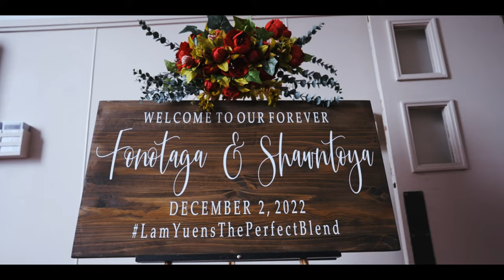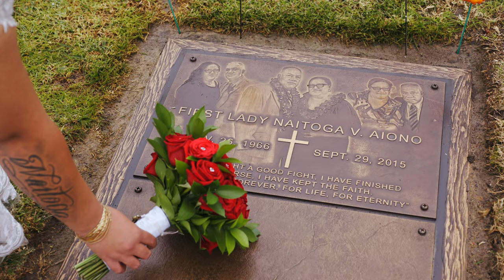Our Wedding Day | 💍 Lam Yuens | Compton, Ca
Shawntoya & Fonotaga